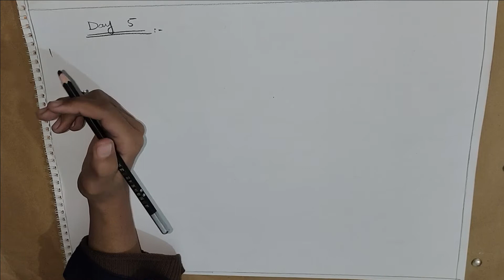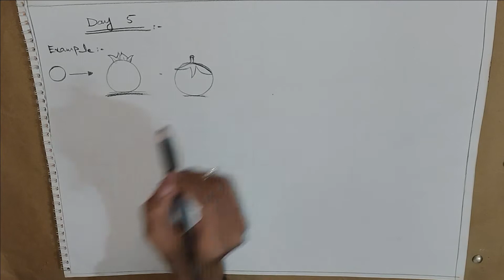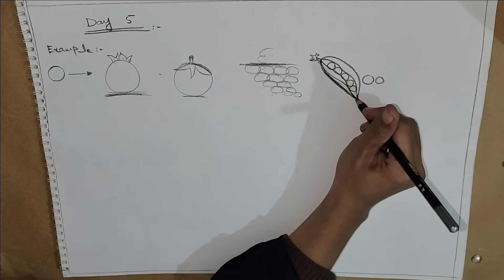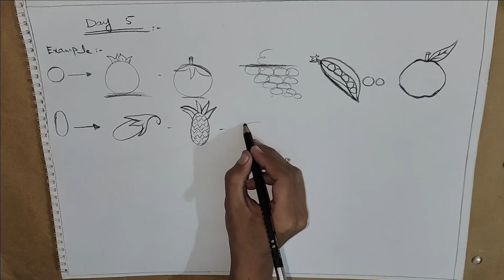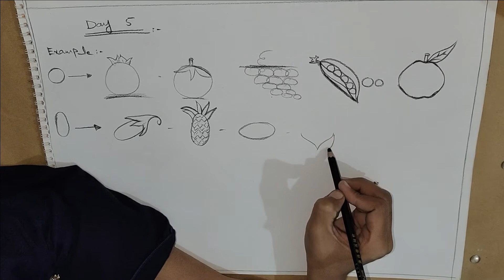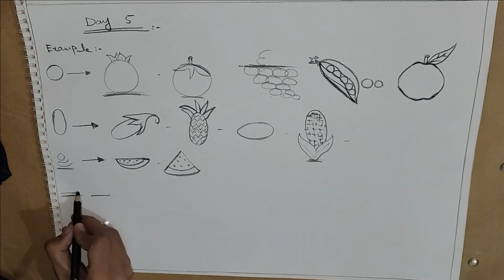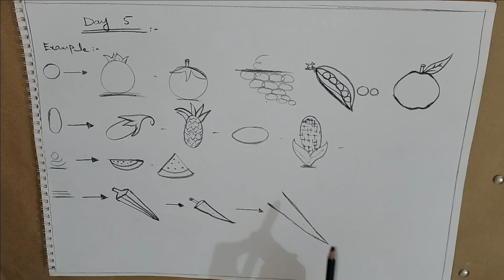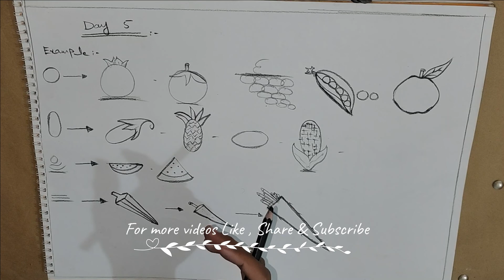Basic Shapes | Day 5 | Sketching & Drawing Class For Beginners